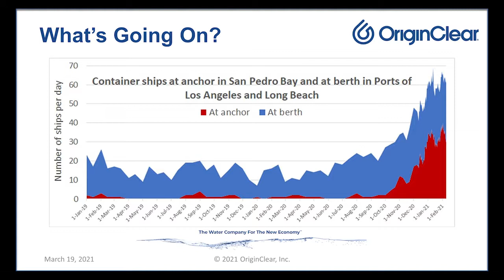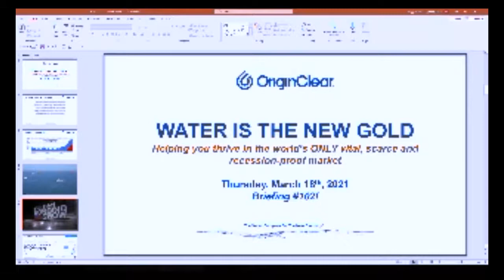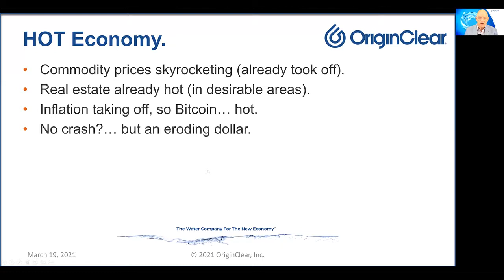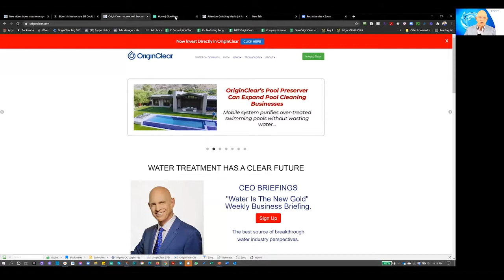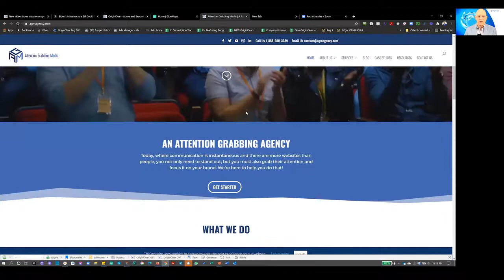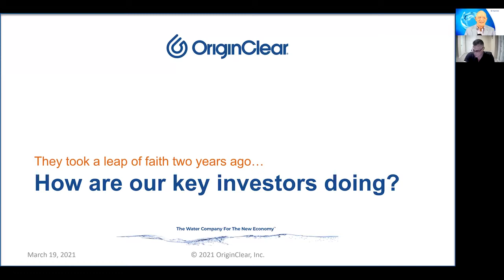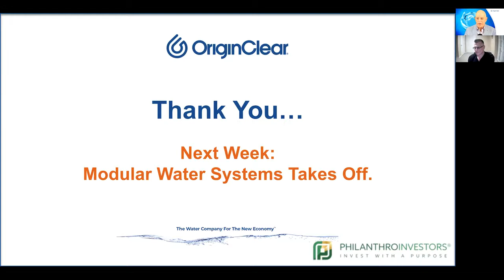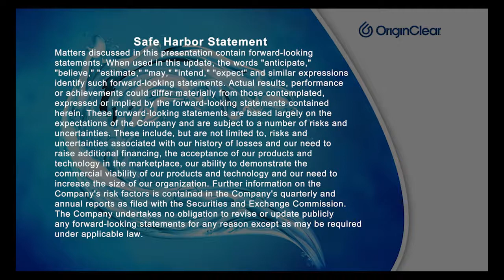The Next Generation of Water as a Service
Insider Briefing of 18 March, 2021
It may be late in the game to win big on bitcoin...but what about water? We covered how real estate investors are moving assets to it and why we believe Water on Demand™ is just starting its run...Watch the replay to learn why it is now the company's single focus and just what it means to our founding supporters.